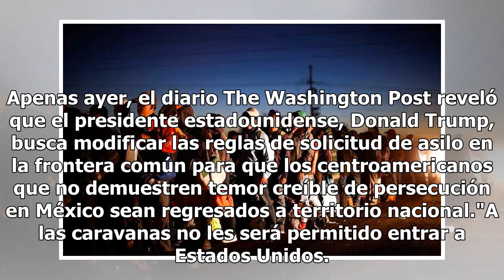EU evalúa con Ebrard control de caravanas migrantes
Washington.- Estados Unidos confirmó este jueves haber discutido el control de las caravanas de migrantes centroamericanos que cruzan México con el equipo del presidente electo, Andrés Manuel López Obrador, así como la posibilidad de detonar empleos en el sur del país. Por primera vez, el secretario...